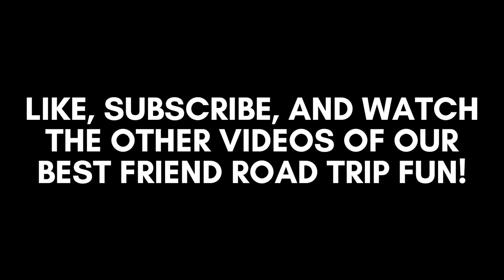Day 3, Best Friends' Rocky Mountain Road Trip: Grand Teton Nat'l Park, Elk & Moose, and Rain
Liz and Kat's Best Friends' Rocky Mountain Road Trip Adventure continues with Day 3.
We start at a cabin in Jackson Hole, Wyoming and drive through Grand Teton National Park where we have two wildlife sightings: a herd of elk and a moose family. A successful stop at the National Park gift shop has us both feeling excited and looking fresh. Beautiful mountains and lakes mark the day. We hike to Taggart Lake for a picnic (cut short by coming rain, a constant threat all day long...), make our way to the Signal Mountain Lodge General Store to fill up on gas and groceries, and continue to Brooks Lake Campground for the night.
As we get ready to cook dinner the rain comes again. We try to set up a tarp system to keep ourselves dry, but the wind keeps knocking the tarps and posts over, so after a long frigid fight with the elements we're forced inside the van. Lukewarm pasta for dinner, too-sweet wine, and cozy (read: cramped) quarters send us off to bed to close out Day 3 of this epic best friend adventure.

And check back tomorrow for Day 4.